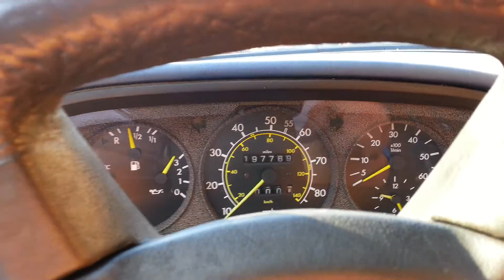mercedes 300SD parts for sale diesel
runs good but motor need work trans pulls good every things for sale all things work